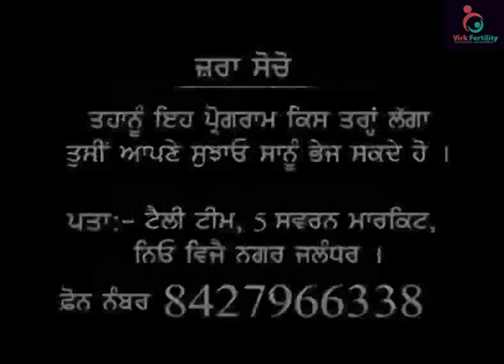ICSI treatment cost in india | IVF in india